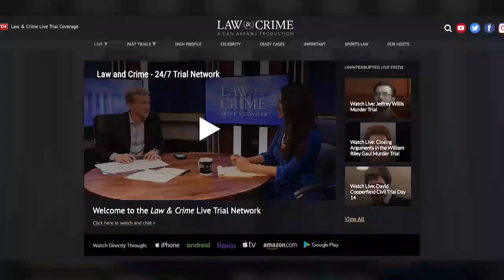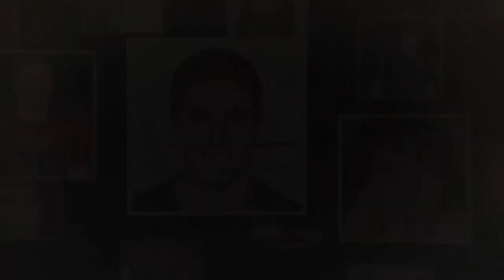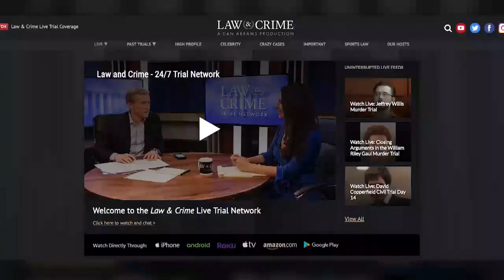Norman Williams and Jesse Weber Talk James Colley Trial on Law & Crime Network